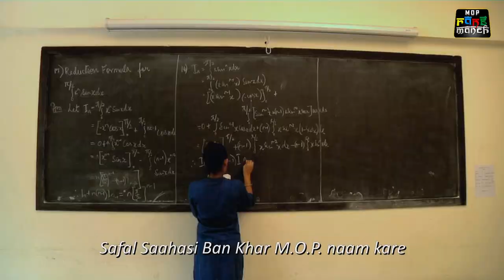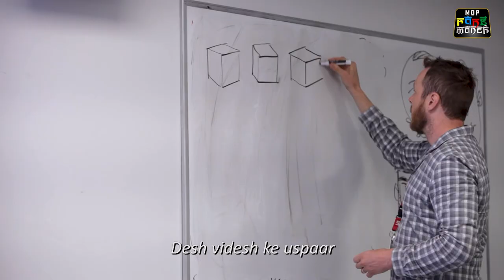MOP ANTHEM - Swaabhiman Samman M.O.P.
M.O.P Anthem Written by
Dr. Lalitha Balakrishnan,
Principal, M.O.P Vaishnav College For Women (Autonomous)

Fathima Rafiq
KM College of Music & Technology